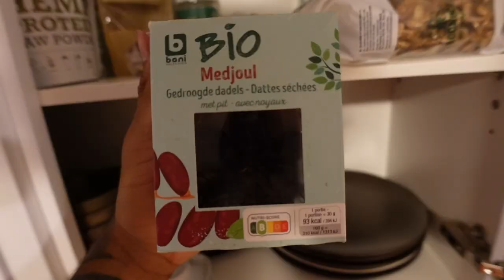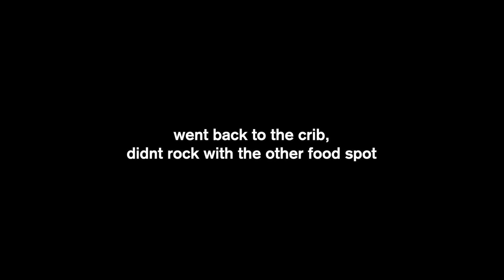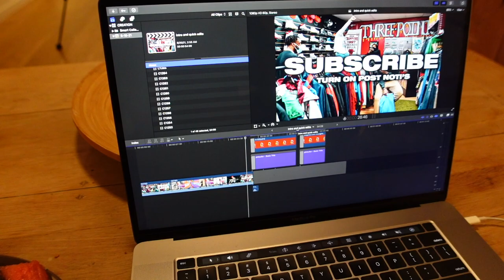a very chill day in my life | exploring belgium, tv shows, food, straight chillin...